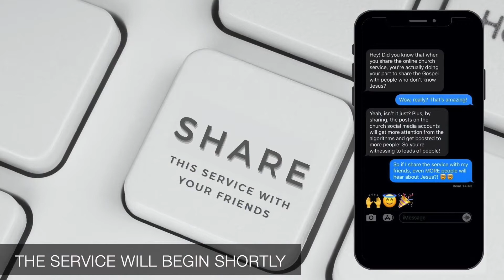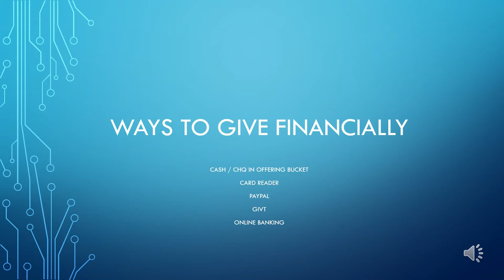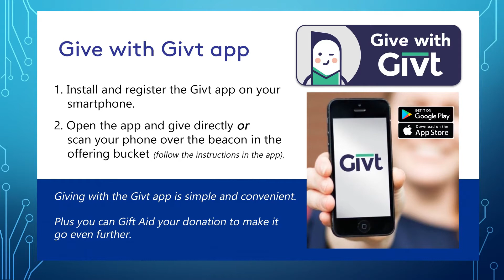Eternity Church Online 16/01/22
When Jesus prayed
(Alfred Kpodo)